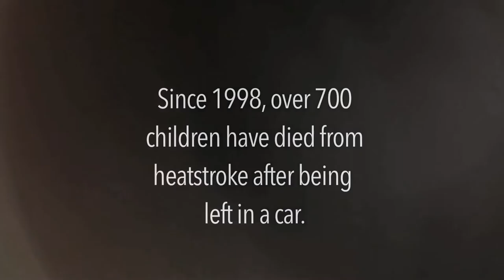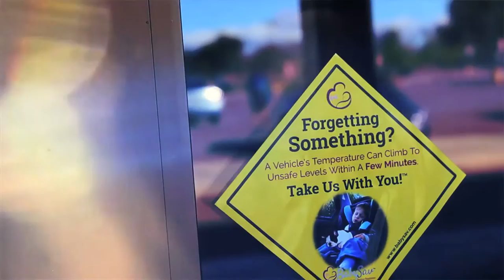Baby Sav - Advertisement by Casey Likes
Baby Sav can save children/animals across the US from heatstroke after being left in a car. Commercial Created by Casey Likes and starring Lauren Gagon, Tiffany Noelle Ivy, and Josh Globke.